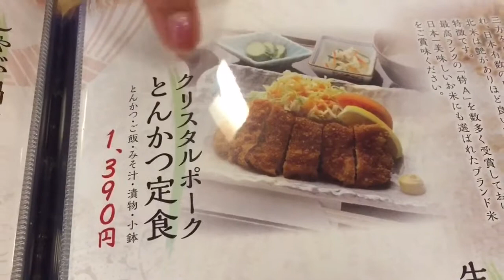กินทงคัตสึหมูที่ออนเซนอร่อยมาก Eat Tonkatsu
ที่นี้เป็นเป็นสปาออนเซน ที่มีโรงละครญี่ปุ่นด้วย อาหารก็อร่อยค่ะ